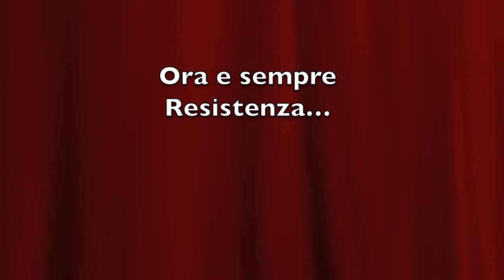Una vita senza tregua Giovanni Pesce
Il mitico comandante partigiano Giovanni Pesce a Milano

Giovedì 20 aprile l'ANPI Provinciale di Milano, a dieci anni dalla morte del leggendario capo dei Gap, Giovanni Pesce nome di battaglia "Visone", gli ha dedicato una serata speciale al Piccolo Teatro (una volta ex caserma fascista Muti, dove furono torturati e uccisi molti partigiani o semplici sospettati).

Interventi importanti e significativi all'iniziativa a fronte di uno scenario politico che lascia molto preoccupati.

La serata si è conclusa con una stupenda rappresentazione teatrale che merita di essere vista.